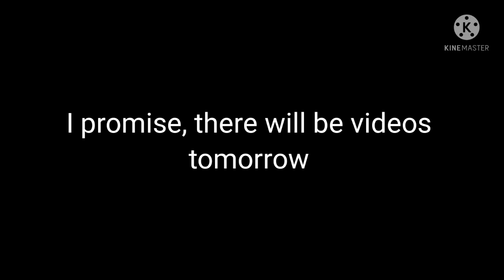zwei from rwby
I drew this yesterday, I'm sorry if there isn't any videos coming out recently, i've been busy with school and trying to figure out what videos to do